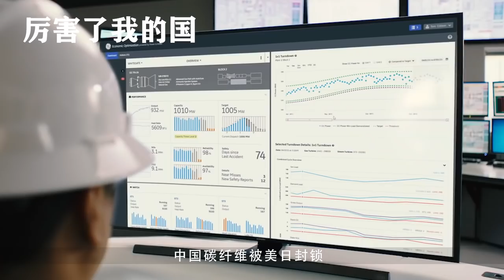美国人努力了整整6年，该领域还是依赖中国，美副部长发声泄愤